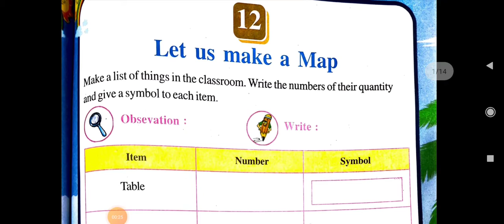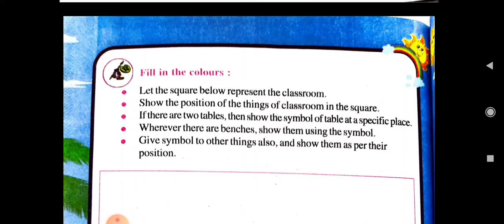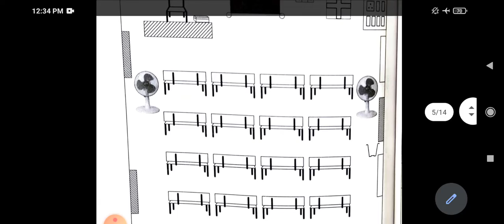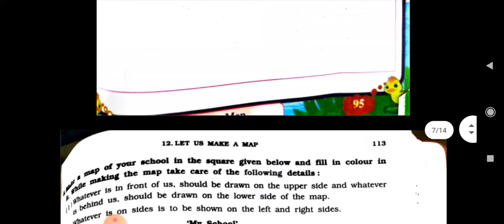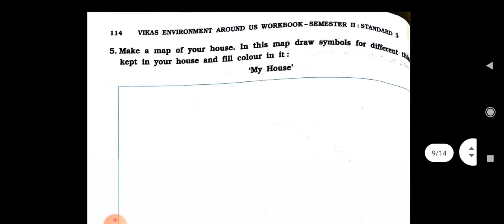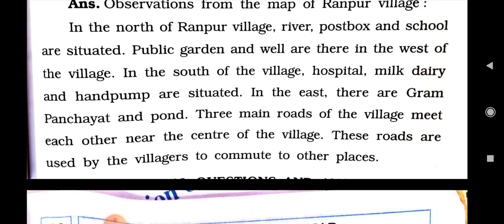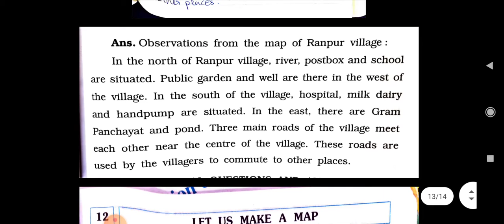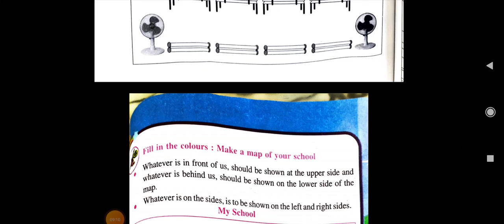Class 5th Environment